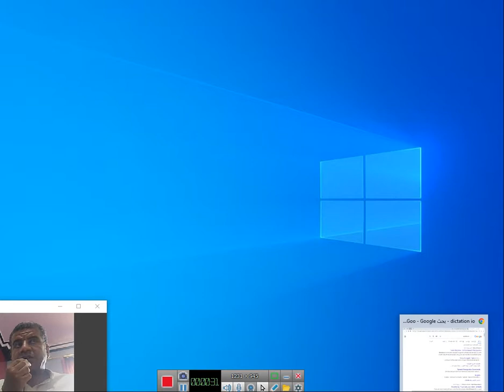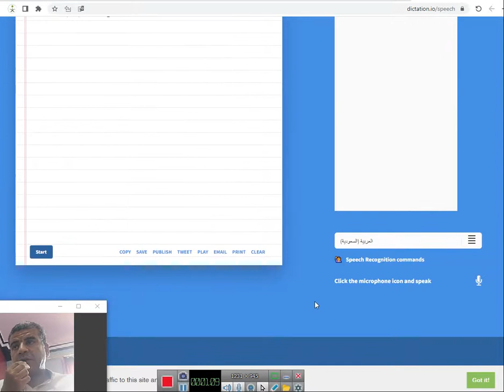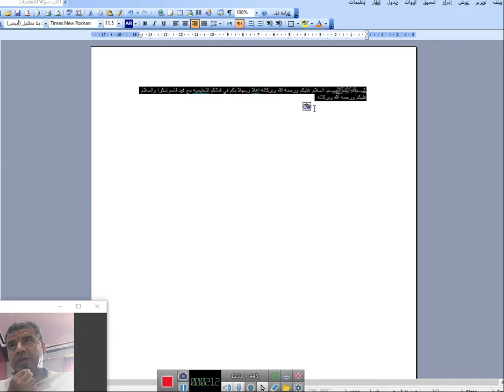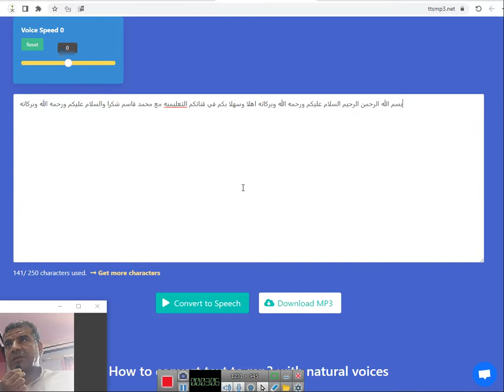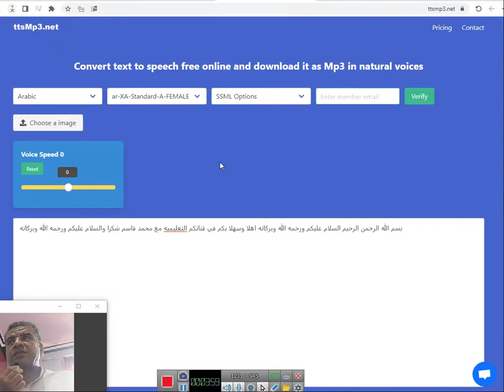تحويل النص المكتوب الى ملف صوتي رائع بكل احترافية وتحويل الكلام الى كتابة بدون لوحة المفاتيح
في الفيديو نقوم بتحويل الكلام المنطوق الى نص مكتوب وبعد ذلك تحويله الى ملف صوتي